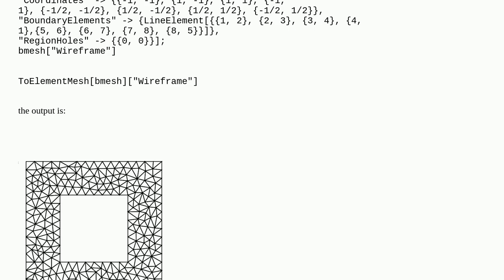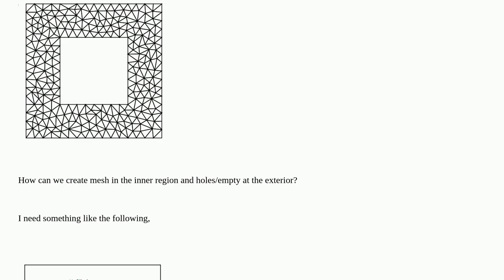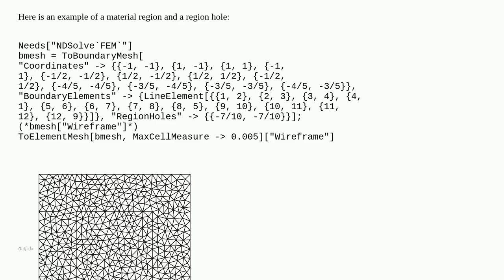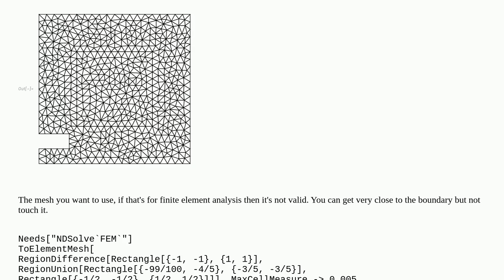Region Holes outer surface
A special thanks goes out to the community

  mesh finite-element-method